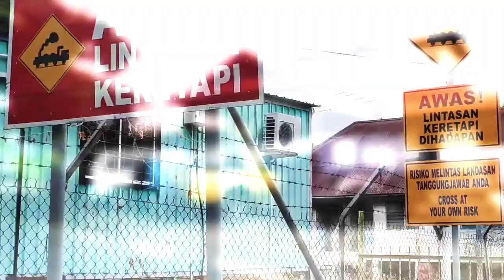Tenom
A glipse of Tenom Town on road